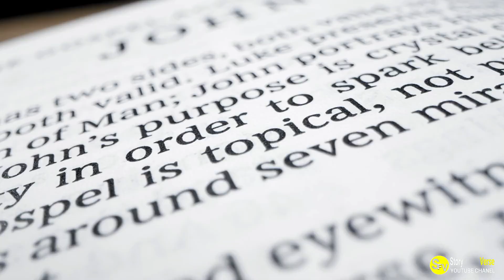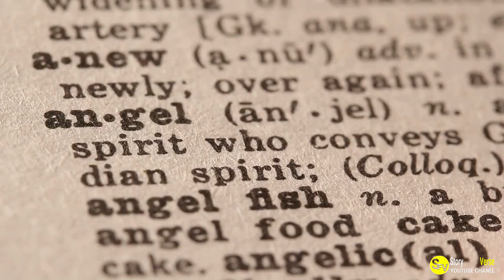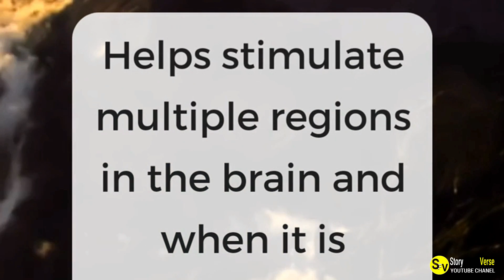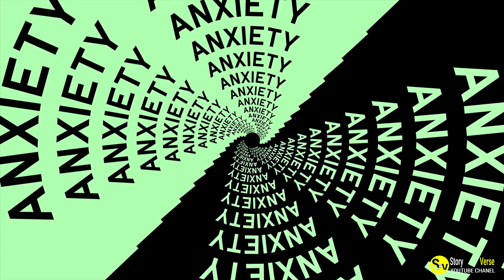The Hidden Truth Exposed A Transporter’s Treatment of a Patient Is Causing a Massive Controversy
Discover the shocking truth behind a transporter's mistreatment of a patient that is causing a massive controversy. Watch now for the full story.